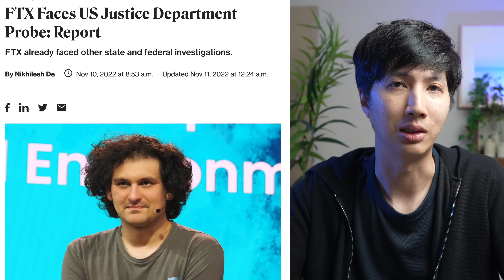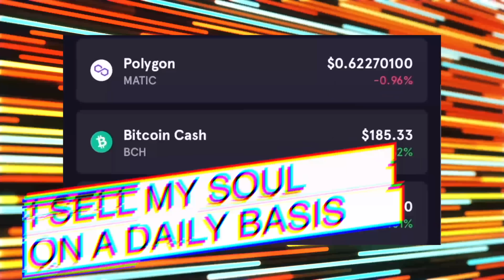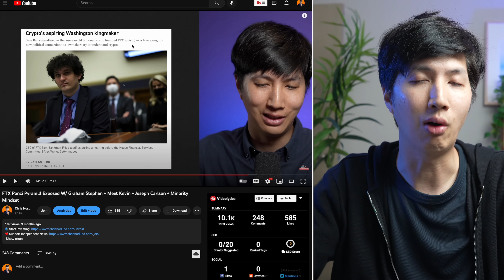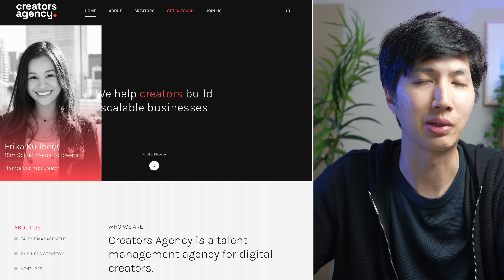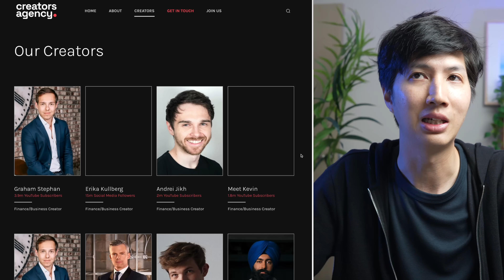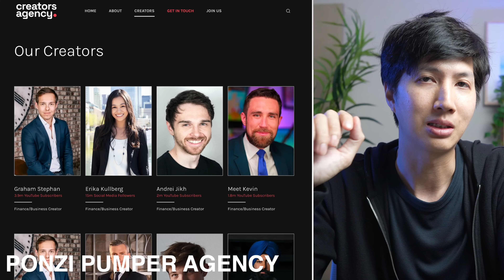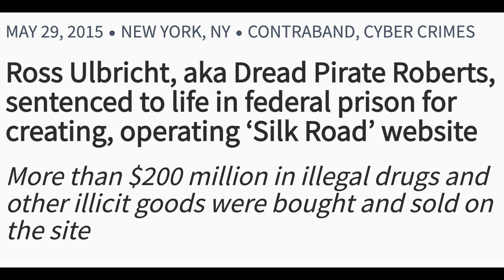FTX Collapse W/ Graham Stephan + Tom Nash + Minority Mindset Group Apology